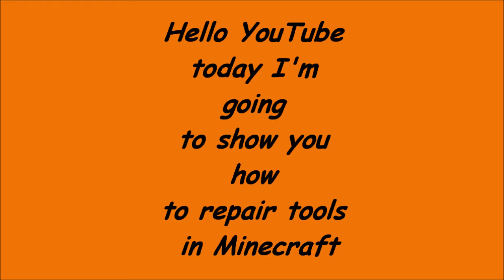How To Repair Tools In Minecraft [OUTDATED!!]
THIS METHOD NO LONGER WORKS!! I'LL TRY TO MAKE AN UPDATED VIDEO SOON!! :)